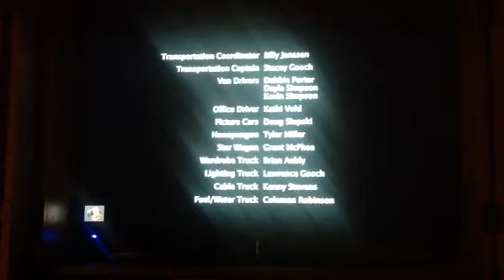A Heartland Christmas Credits